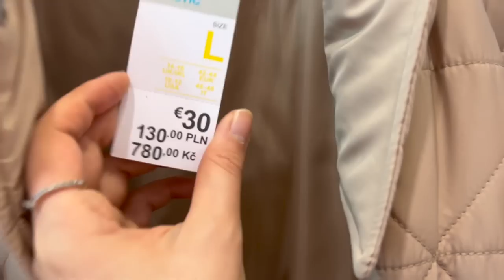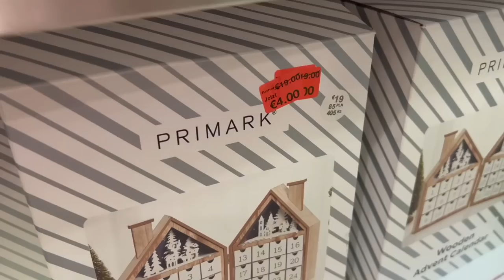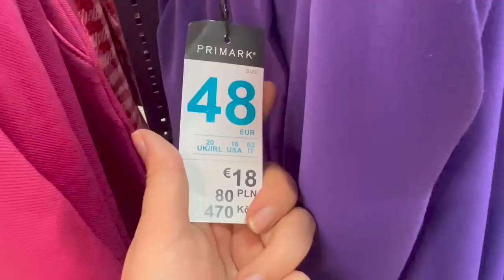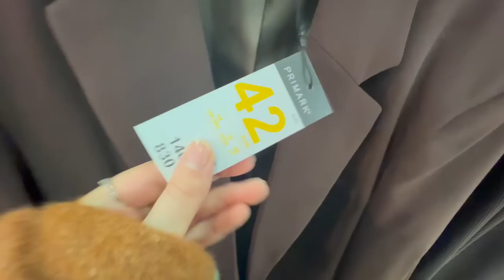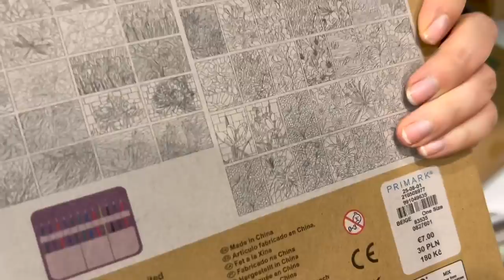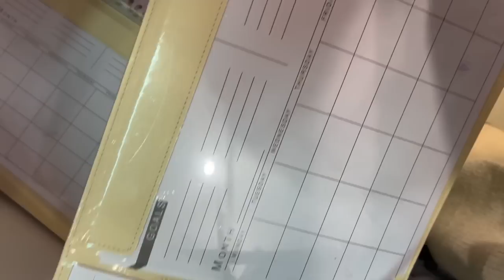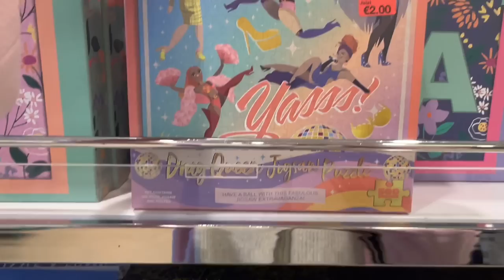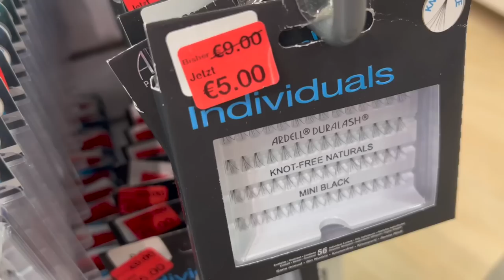Primark Live Shopping Haul Winter 2023 | Mäntel, Home, ... Neuheiten | Hijabflowers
Mein Outfit:

Handy Hülle

Tasche
nicht aktuell

Hose
Art.Nr:

Schuhe
Primark